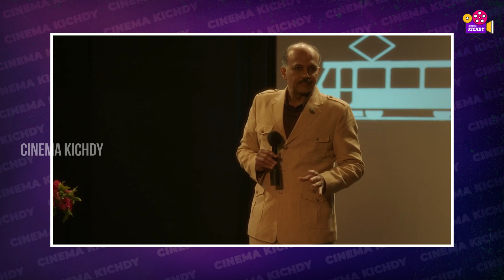Don't Miss this freaking webseries |KAALA PAANI Netflix Review | Cinema Kichdy